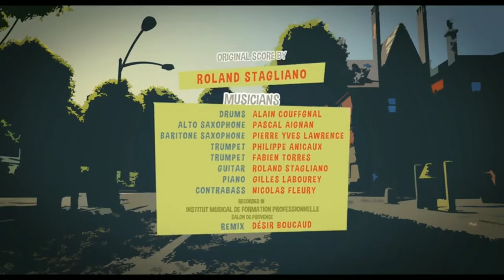പിസ്റ്റൺ PISTON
ചിരിക്കാനായി കോമഡി ഷോർട്ട്  മൂവി HD1080p (Comedy  short animation  movie )